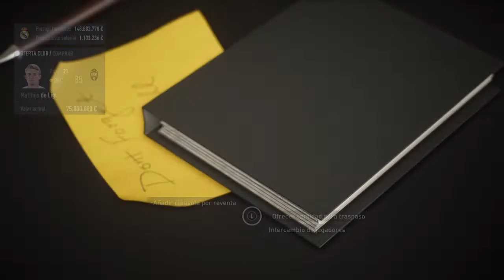Modo carrera con billi